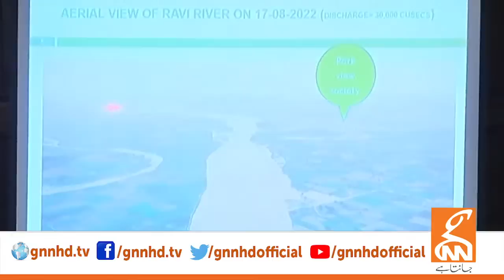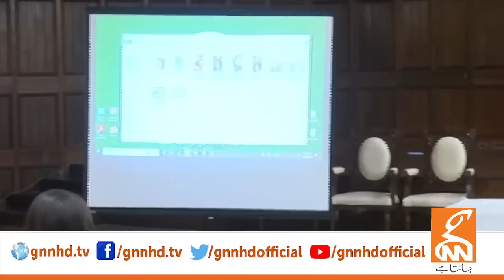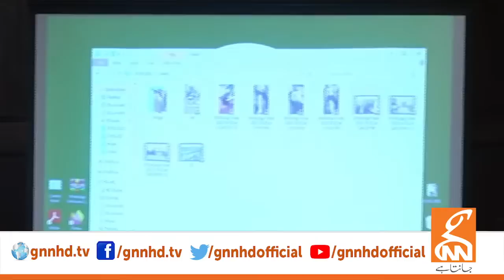PTI Leader Mian Muhammad Aslam Iqbal Press Conference | GNN